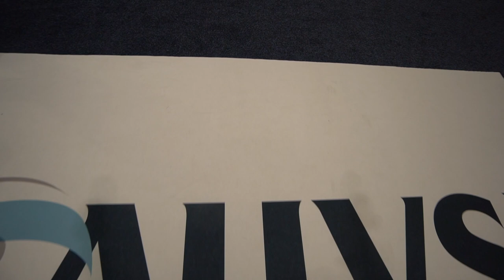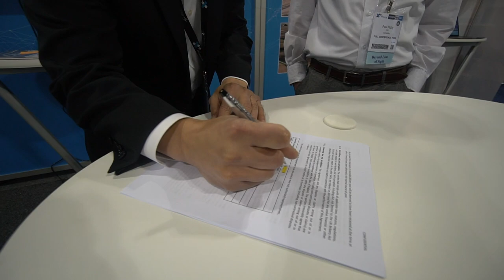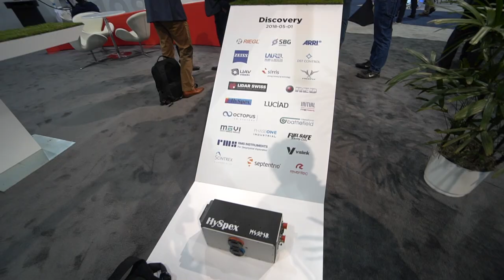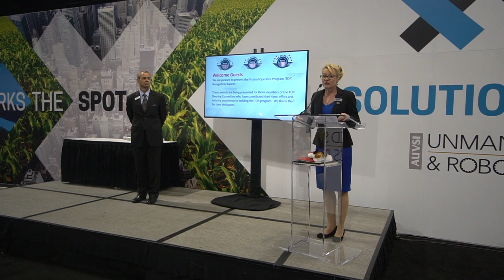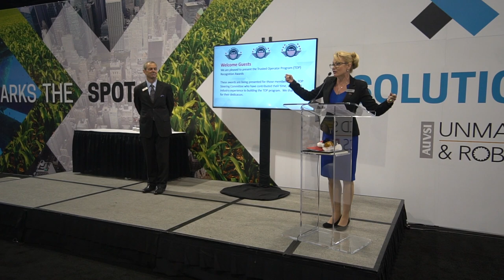Consortiq at AUVSI | Day 1 VLOG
Join the Consortiq team on day 1 of the AUVSI convention in Denver. See our review of the highs and highs of our first day! Highlights from Optelos, Trusted Operator Program (TOP) Drone Training Award. Happy viewing.